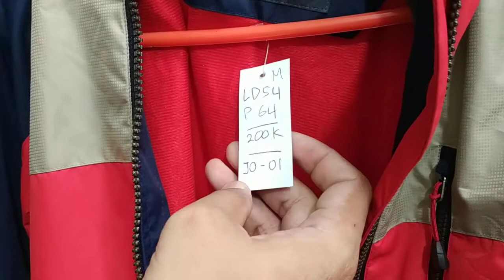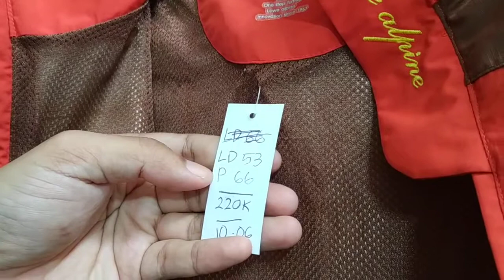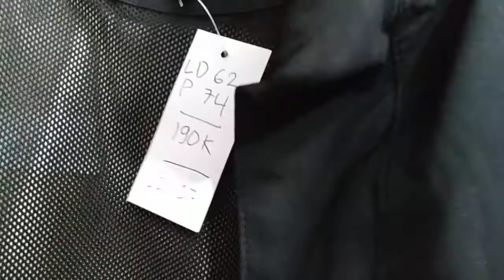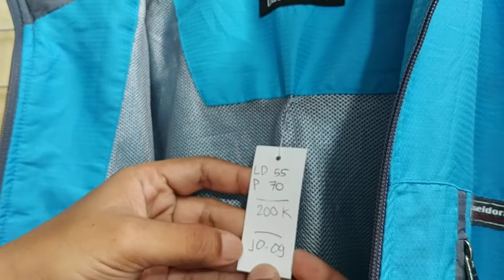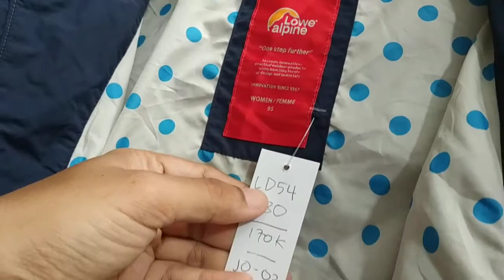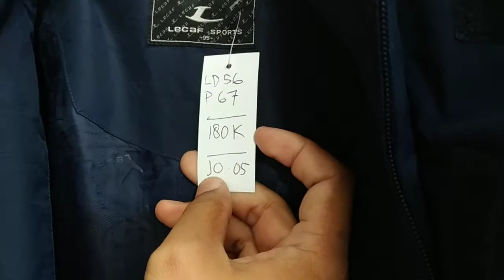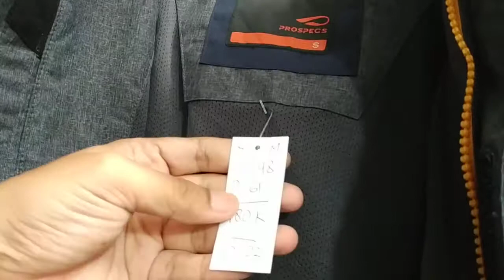Review Jaket Pro World Cup, Dusseldorf, Mouflon, Lowe Alpine, Lecaf, Second Original Outdoor Gunung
Video kali inimereview beberapa jaket outdoor
Jaket pro world cup
jaket dusseldorf
jaket lowe alpine
jaket walk away
jaket lecaf

Kondisi 90-95%
Masih mantap dan cakep-cakep
sudah dilaundry dan wangi
siap diajak nanjak

Info dan Order bisa ke WA 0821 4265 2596

Klik dan dukunganmu sangat berarti, buat membelikan kami segelas boba dan janji jiwa .. terima kasih
Share agar bermanfaat buat orang lain